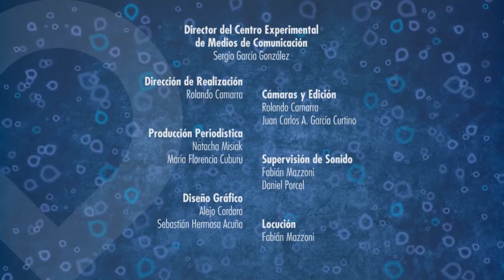Jornada "La reflexión sobre las prácticas en el nivel inicial" en la UNM